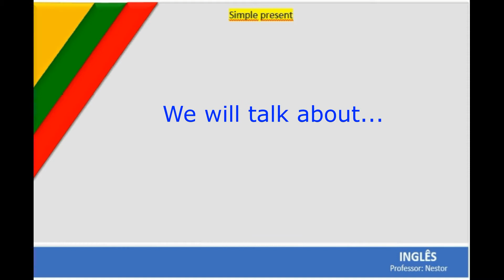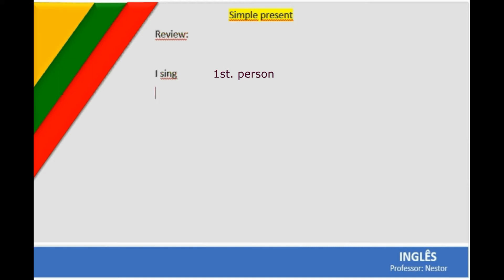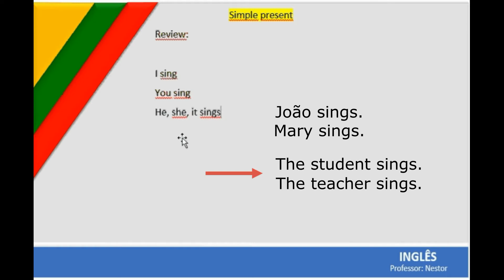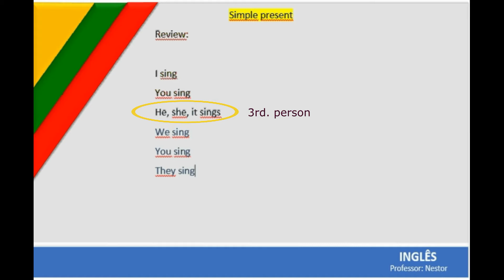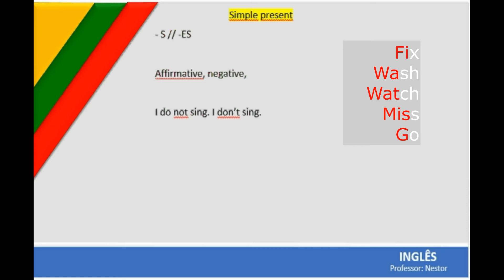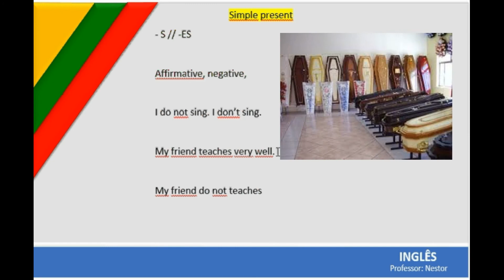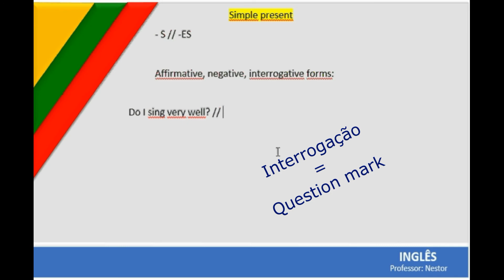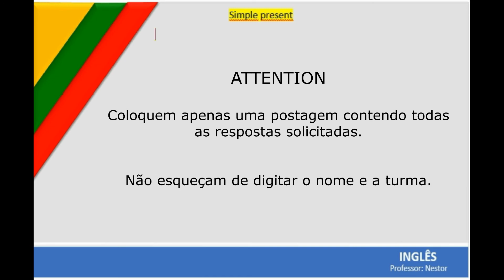Simple present - primeiro ano.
Vídeo para os alunos do primeiro ano - EREM Maria auxiliadora Liberato.